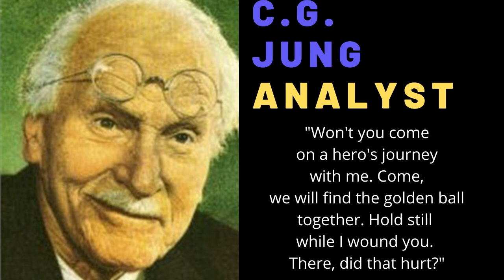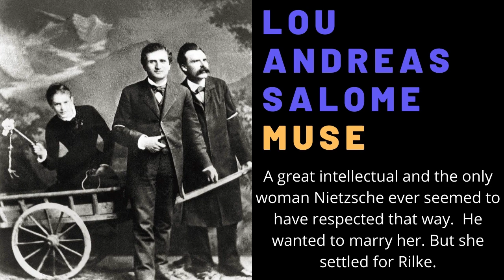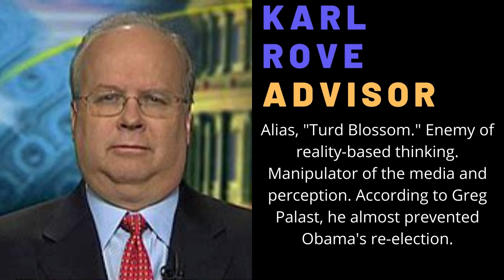God On Demand (G.O.D.): Homo Machinas: The Singularity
If you thought. That was your first mistake. Now you will pay, or learn to resist in new and exciting ways. Take along your new paradigm shoes; you will surely need them. Literally mind blowing action that makes Grand Theft Auto and COD look lame by comparison. If you like to play wire fire and toss gasoline on top of the flames -- against doctors orders -- this game is for you, my friend. So hot and furious -- you just might spontaneously combust.